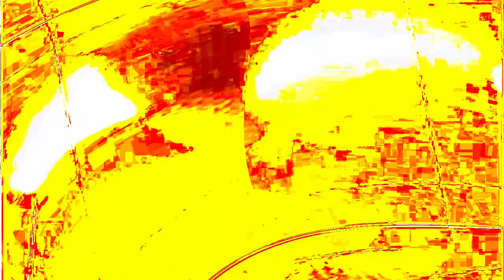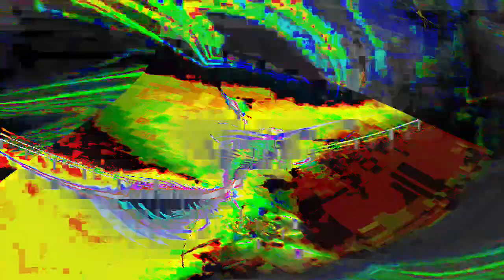[EPILEPSY WARNING] Movie 24 01 17 12h18m37s